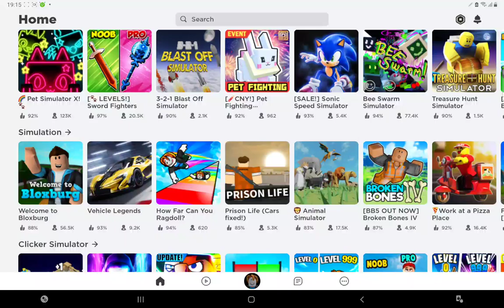23 January 2023